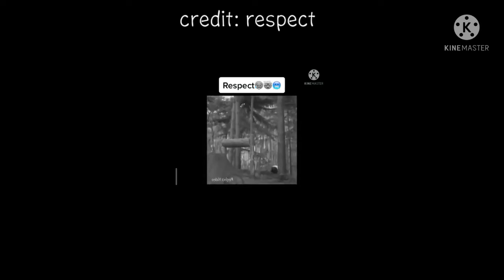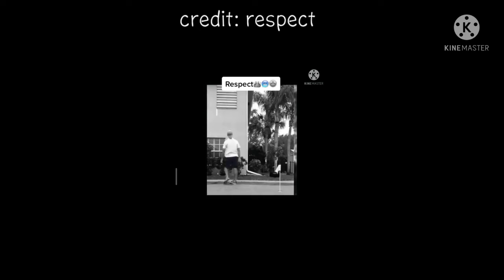respect like a boss compilation awesome skills respect : give it to get it#respect